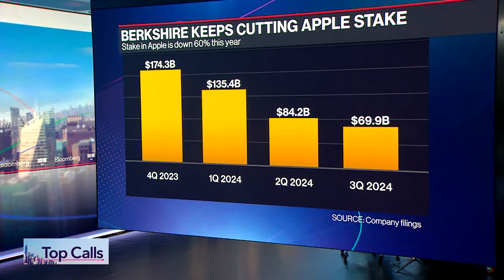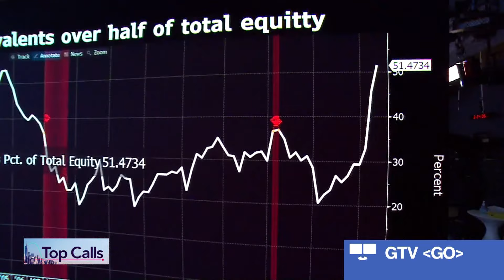Buffett Cutting Apple Stake Makes Sense, CFRA's Seifert Says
CFRA SVP and Research Analyst Cathy Seifert reacts to Berkshire Hathaway's earnings and continued sales of Apple shares in the third quarter. She speaks on "Bloomberg The Close." Berkshire Hathaway's cash pile reached $325.2 billion in the third quarter as Warren Buffett continued to refrain from major acquisitions while trimming some of his most significant equity stakes.

Sign up for the Wealth newsletter, a guide to your money, delivered weekly